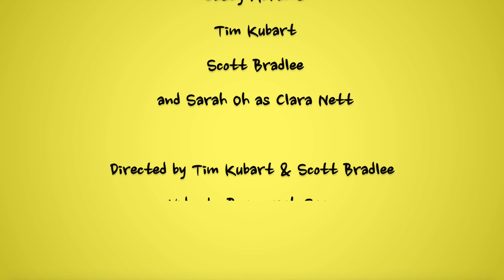Postmodern JUICEBOX! Ep. 1 - Scatting w/ Casey Abrams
Watch Tim the Tambourine Guy and Clara welcome our very first guest, Casey Abrams for a lesson on scat singing!

'Clara Nett' voiced by Sarah Oh

Puppet design & construction by Frankenstudio
Directed by Tim Kubart & Scott Bradlee
Produced by Scott Bradlee